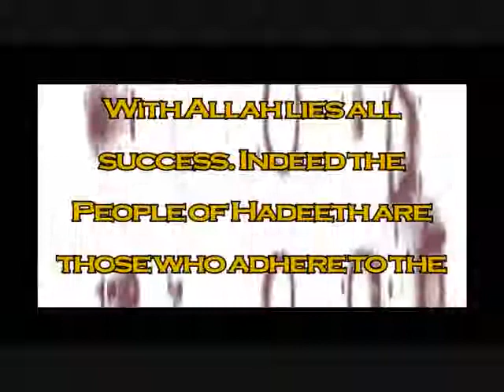Kaab ibn Malik / ( Ka'ab ibn Malik ) part- 7 / 11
Kaab ibn Malik / ( Ka'ab ibn Malik ) by shaykh / sheikh Abdurahman Dimashqia